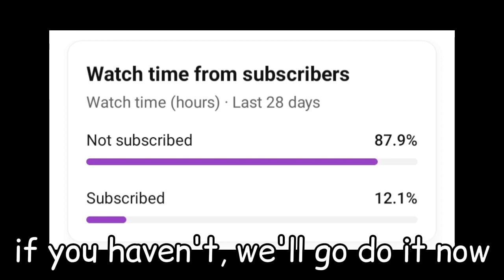I hate losing subscribers but I need to be 600 (read description pls)(+13)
AND this is was I being angry when I saw my channel it ticked me off in a rageing move, it makes me go insane, me screaming and yelling to much it doesn't happen anymore.